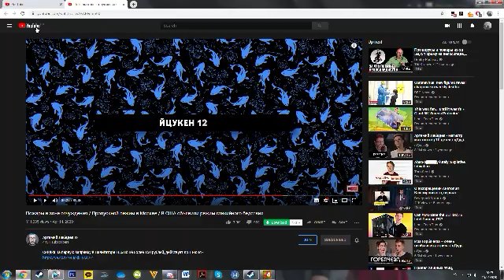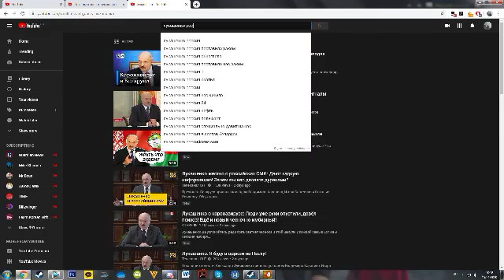Left 4 Dead 2 2020 04 15 20 30 51 39 DVR